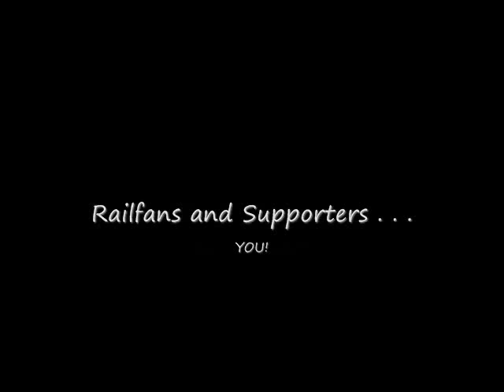Fastrack Action!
ALL ABOARD!!  Take a ride with the Silver Rail Club on a fastrack around its layout!  Lots of 3-rail O-scale action in this video as several different model trains take to the high-rail!